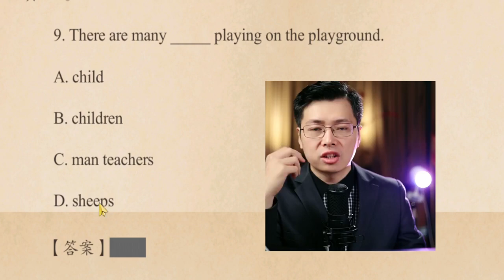英语中单词child和children一定要分清？常用的才有复数特殊变形